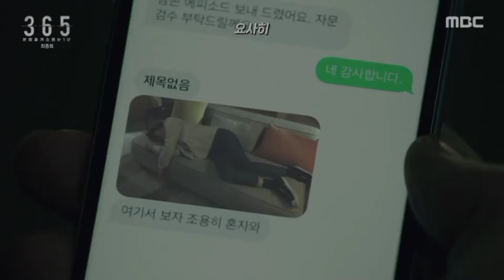butterfly effect 🦋 // hyung-joo x ga-hyun (365 : Repeat the Year FMV)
Drama - 365: Repeat the Year (2020)
Song - The Butterfly Effect (Before You Exit)

Squid Game
Little Women
All of us are Dead
Dark Hole
Fanvid
Netflix
Kdrama Netflix
kdrama FMV
fanmade
afterstory fmv
fanmade video
Korean drama fmv
korean drama
drama fmv
series fmv
kpop fmv
kpop

Blackpink outfits ranking
inkigayo
shutdown
live performance
Blackpink JISOO
Blackpink JENNIE
Blackpink ROSÉ
Blackpink LISA

vmas 2022
blackpink vmas 2022
vmas 2022 blackpink
blackpink
blackpink vma
pink venom
블랙핑크 vma
vma blackpink
blackpink at vmas 2022
pink venom 지수
blackpink vmas 2022 performance
블랙핑크
bp vma
jisoo
blackpink shutdown

bts
lisa vmas 2022
bp vmas
blackpink vma performance
vma
bp at vmas
지수 pink venom
blackpink vma red carpet
vma 2022
pink venom solo
blackpink red carpet
blackpink in vma 2022
jennie
blackpink red carpet vma

bp
shut down
blackpink vmas 2022 red carpet
blackpink pink venom
jensoo
typa girl pre chorus
black pink
blackpink pink venom vma
bp vma performance
vma 블랙핑크
vmas 2022 blackpink performance
vma awards 2022
blackpink vmas
lisa

핑크베놈
로제
blackpink vma 2022
shut down blackpink
blackpink vmas outfit
blackpink pink venom vma performance
pink venom blackpink
vmas
vma blackpink 2022 performance
pink venom vma
vma awards 2022 blackpink
vmas 2022 red carpet
블랙핑크 핑크베놈
블랙핑크vma
blackpink vmas outfits

지수
blackpink at vmas
chaelisa
bp in vma
blackpink vma awards
vmas 2022 blackpink red carpet
bp vmas performance
lisa vma
shorts
blackpink vma outfits
rating blackpink outfits
twice

vmas 2022 lisa
blackpink outfits
blackpink shutdown teaser
rosé
blackpink 2022
blackpink vmas red carpet
lisa blackpink
ブラックピンク
pink venom dance practice
typa girl blackpink
vma 2022 blackpink
블랙핑크 pink venom
vma blackpink red carpet
블랙핑크 shut down
jungkook

blind kdrama, blind korean drama, park jibin, agency kdrama ep16, kdrama blind
xg playlist, xg メドレー, xgメドレー, xg, xg songs